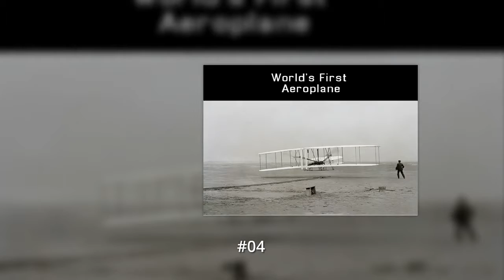TOP 12 World’s First Created Things Or Happenings